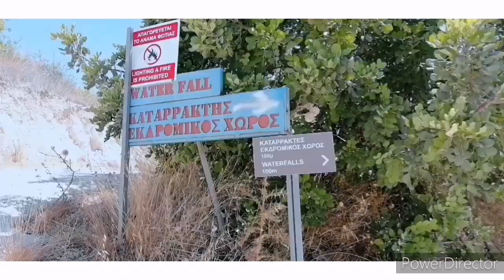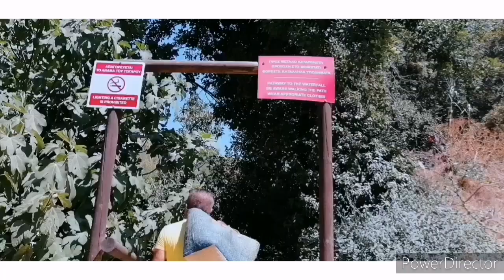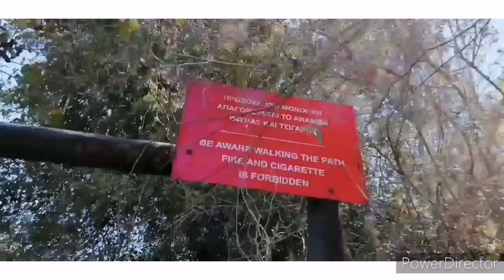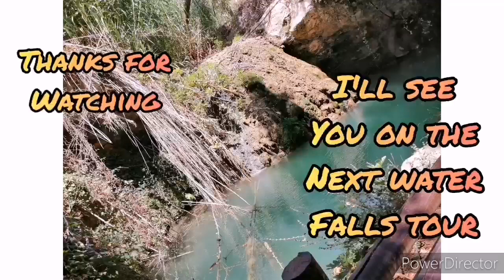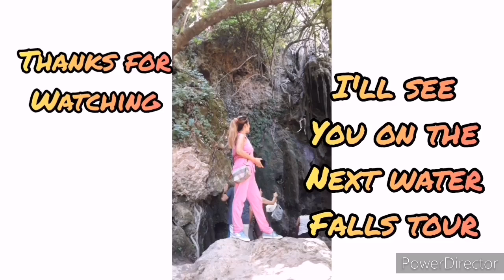KRITOU TERA HIDDEN WATERFALLS | KREMIOTIS WATER FALLS PAPHOS, CYPRUS | RAKETERA JOURNEY'S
TODAYS VIDEO AM GOING TO SHARE WITH YOU OUR TOUR AT KREMIOTIS WATERFALLS IN KRITOU TERRA PAPHOS VILLAGE. I DON'T HAVE ANY IDEA IF WE CAN TAKE A BATH OR NOT COZ I SAW IN MY RESEARCH THAT HAVE A RIVER AND I THINK AT THE SAME TIME YOU CAN  TAKE A BATH. NO IDEA IF THIS PLACE IS FOR HIKING TOO. AND WHEN WE REACH THE VILLAGE WE ASK HOW TO GO IN THE WATERFALLS AND 1 WOMAN EXPLAINED YOU CAN SEE THE SIGNS TO BRING YOU IN THE FALLS. WE REACH THE PARKING AND THERE WE PAID TICKET FOR ENTRANCE. GOING DOWN TO THE RIVER AREA HAVE ANOTHER MAN CHECKING THE TICKETS. YOU CAN REST IF YOU WANT BECAUSE HAVE A NICE PLACE TO PICNIC  NOT SO BIG BUT ITS ENOUGH. FOR THE FIRST TIME WE DONT BRING FOOD AND WATER. WE WALK TOO LONG AND WE ARE SO THIRSTY THE MAN SAID WE CAN DRINK THE NATURAL WATER THAT COMES OUT IN THE FAUCET CAME IN THE MOUNTAIN, NO CHOICE WE DRANK. THEN WE CONTINUE TO HIKE OMG ITS TOO LONG... I NEARLY SURRENDER BUT THEN WHEN WE ARE IN THE MIDDLE THERE ARE PEOPLE THAT COMING BACK AND WE ASK F ITS TOO FAR THEY REPLIED  NOT TOO FAR. SO WE CONTINUE TO HIKE TILL WE REACH THE SMALL CAVE WHICH IS YOU CAN'T PASS STRAIGHT YOU NEED TO BE LIKE A HUNCHBACK SO YOU CAN GO INSIDE THE CAVE AND THERE OUTSIDE THE CAVE YOU CAN SEE THE HIDDEN WATER FALLS. FOR ME IT'S A JIG CHALLENGE BECAUSE I DIDN'T BRING A SLIPPER THE WAY ON THE CAVE HAVE WATER THAT DRIP FROM THE FALLS. I FELT STRESS I THOUGHT I CAN GO IN  EVEN MY P. A. AM SO WORRIED ABOUT HIM MAYBE HE CAN'T BREATH. HE GO IN 1ST WAITING TO TELL ME THAT HIS OK PASSING IN THE CAVE BUT NOT INFORM ME SO SO WORRIED AGAIN AND I SCREAM TO CALL HIS NAME TO ASK IF HIS OK THE HE REPLIED YES SO ITS MY TURN TO GO INSIDE REALLY I FELT THAT I CAN'T BREATH SO SCARED EVEN MY TELEPHONE I CAN'T TAKE OUT BECAUSE THE WATER FROM THE FALLS IS DRIPPING. SO I DON'T HAVE A CHANCE TO SHOOT WHILE PASSING THE CAVE AND BESIDE REALLY AM SO SCARED COZ UR LIKE A HUNCHBACK WALKING. TILL I GO OUT FROM THE CAVE MY NERVOUS GONE. OMG THIS IS REALLY CHALLENGING. I THANK GOD COZ WE GO BACK SAFE.  SO GUYS IF YOU ARE PLANNING TO VISIT THIS FALLS WEAR A  PLASTIC SANDAL SHOES SO YOU WON'T WET. SO THAT'S IT GUYS HOPE YOU LIKE THIS VIDEO I'LL SEE YOU ON MY NEXT JOURNEY'S.

TIK TOK FUNNY VIDEOS TRY NOT TO LAUGH+ TIK TOK DRAMA COMEDY COMPILATION